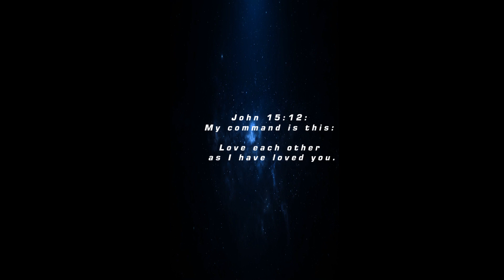Be a Miracle for Others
CANARA PULSE channel tries to reach you with good content - spiritual, social, political - talks, motivations, sermons, worship songs, news, etc. kindly SUBSCRIBE AND SUPPORT if you have landed here for the first time. Thanks to regular viewers.

@Daijiworld Television @DIVINE WORD TV @Carmel Kiran Media @Divine Mercy Konkani Charismatic Group Bandra East @DIVYAVANI LIVE